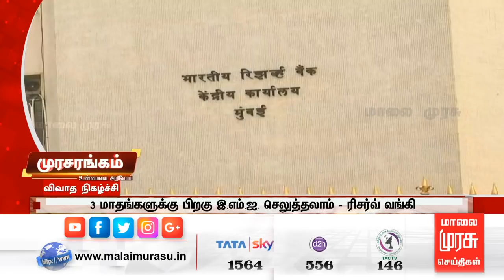வசூலிக்கும் வங்கிகள்.. குழப்பத்தில் மக்கள்: இ.எம்.ஐ. கட்ட வேண்டுமா? வேண்டாமா?